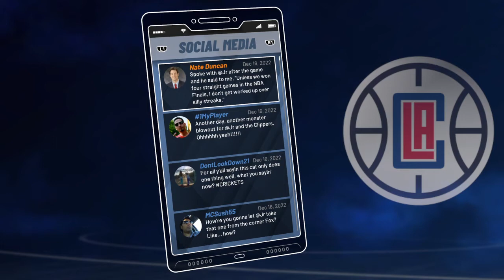NBA 2K21 - Triple-Double Vs Minnesota (27 Pts, 10 Reb, 10 Ast)